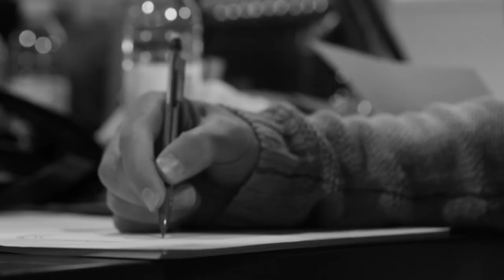The making of Mackage X Purseblog